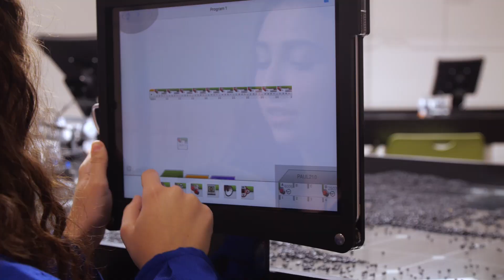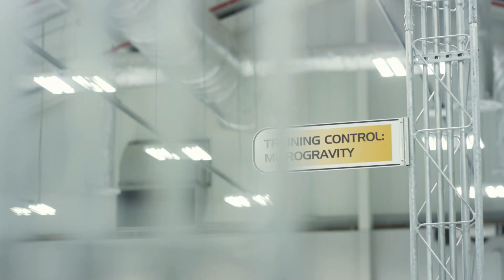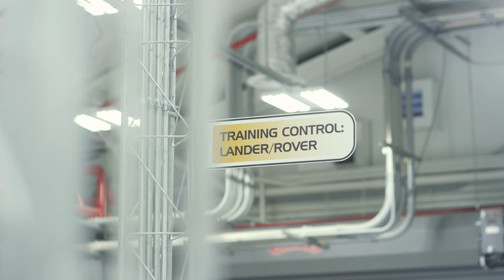Astronaut Training @ Kennedy Space Center!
Check out this epic video we did for Florida’s Space Coast taking you behind the scenes￼ at Kennedy Space Center! 👨🏼‍🚀🚀